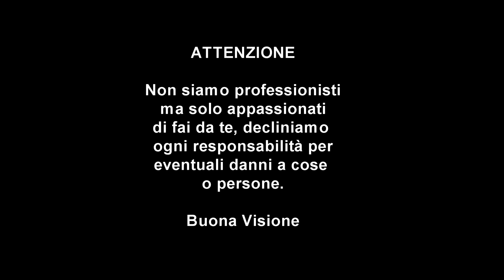[HOW TO] Come cambiare la casse dell'auto (Renault Clio 4)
00:00 Intro
00:27 Rimozione casse
00:51 Montaggio casse nuove
01:05 Cablaggio
01:42 End screen

Vediamo cambiare le vecchie casse di serie e metterne di nuove e più performanti, il cambio è stato fatto su una Renault Clio IIII ma la procedura è simile per molte auto.

Kit per Clio IIII
solo adattatori